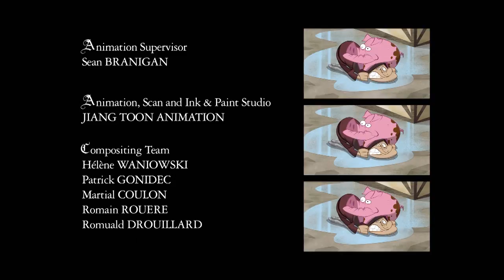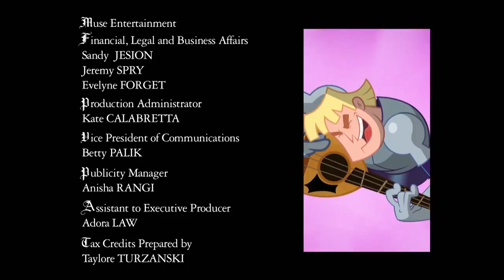Gawayn - The purse and The fan | Season 2 | Videos For Kids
Gawayn - The purse and The fan | Season 2 | Cartoons for Children

William is a bright-eyed, eager 10-year-old knight-in-training, completely devoted to his mentor, the loveable but slightly inept knight in gleaming armour, Sir Roderick.
The day Princess Gwendolyn is miniaturized to doll size by the evil Duke, William and Sir Roderick set off on an epic race to try and find the magic Crystal of GAWAYN that will reverse the terrible curse.

Joining them on the quest, are William’s sister, Elspeth, an 11-year-old apprentice sorceress whose magic power is on training wheels and Xiao Long, a young Chinese sage who happens to be an ardent foodie.

The evil Duke and and his pet-cockroach Rex frantically try to stop them using one outrageous scheme after another. Against a bunch of dimwit villains, our heroes will jump through a series of hoops and dares in ever-changing, mesmerizing settings…